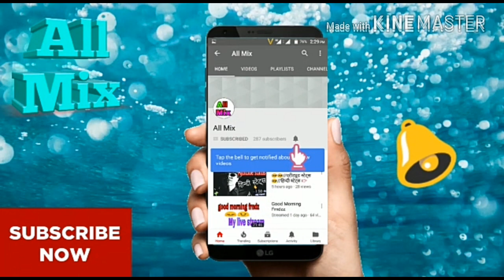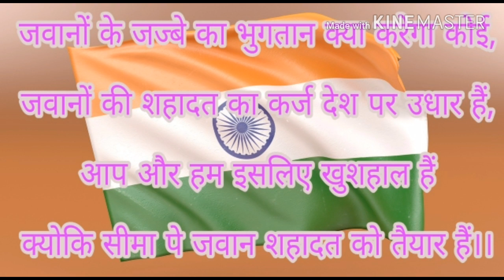स्वतंत्रता दिवस की शायरी | Independence day shayari | Independence Day 2020 | 15 August Shayari 2020